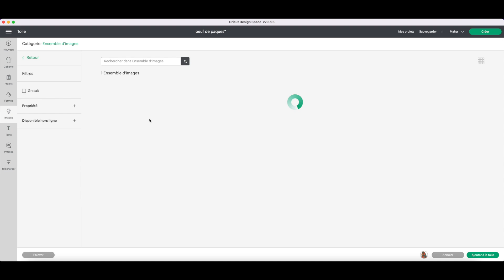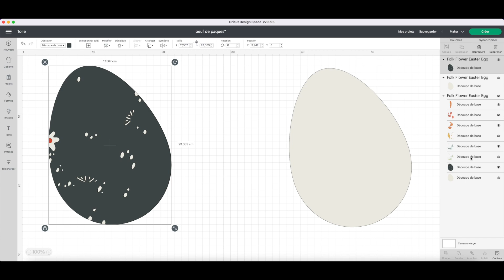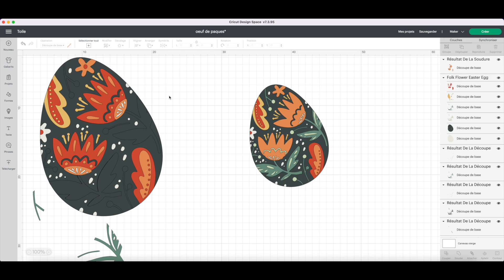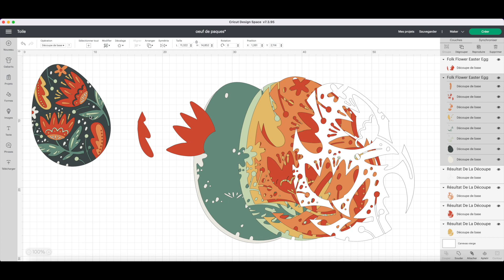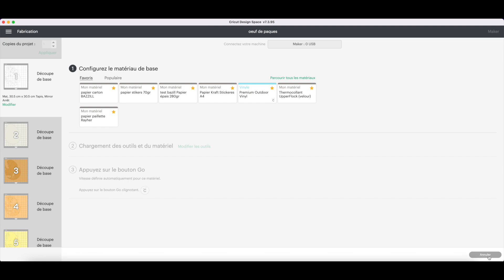Œuf de Pâques en papier avec la Cricut Maker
Bonjour,
J’espère que vous allez bien, moi c’est Amandine Cricut Addict, ici on se retrouve pour la création d’un œuf en papier  (en multicouche de papier)

Le matériel :
-machine de découpe
-tapis vert ou bleu selon le type de papier
-de l’autre mousse 3D ( optionnel peut-être remplacer par de la colle)
-du papier 30x30 de différentes couleurs

Je vous laisse avec le tutos.

Belle Création à vous

Amandine.